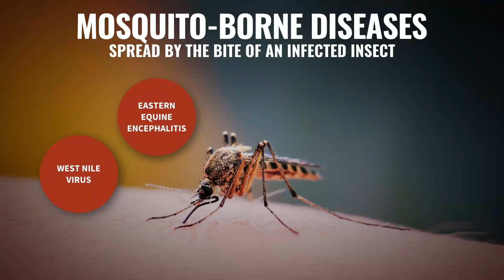Rising Threat of Mosquito-Borne Illnesses - West Nile Virus & Eastern Equine Encephalitis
Mosquito-borne illnesses like West Nile Virus (WNV) and Eastern Equine Encephalitis (EEE) are becoming a growing concern worldwide. In this video, we dive deep into the symptoms, risks, and prevention strategies to protect yourself and your loved ones from these potentially deadly viruses.

Recently, news broke that Dr. Anthony Fauci contracted the West Nile Virus, highlighting the increasing threat these diseases pose. Learn about the latest updates, how these viruses spread, and what you can do to stay safe during mosquito season.